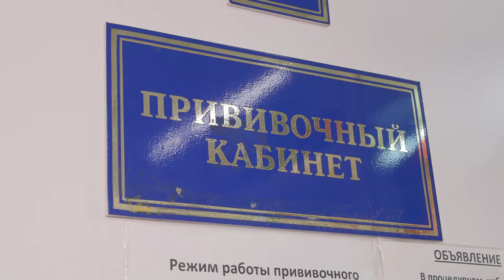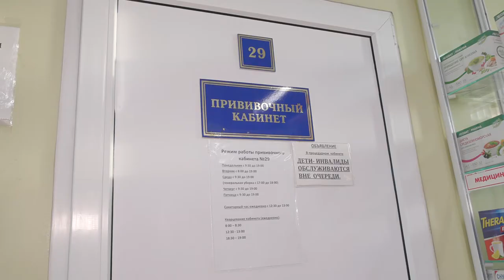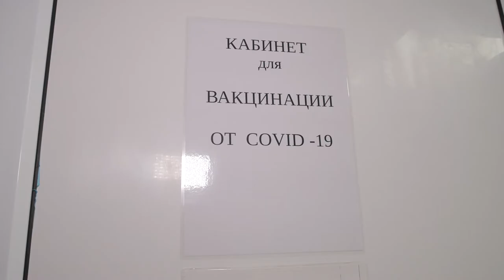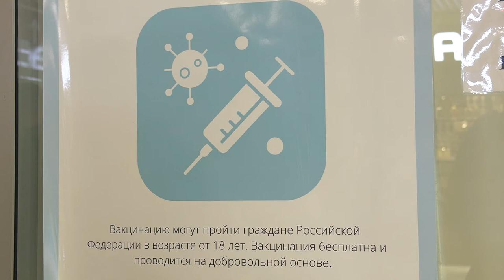Covid-2022. Вакцинация детей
В крае началась вакцинация детей от коронавируса. Используется облегчённая версия «Спутника-V» - «Спутник-М». Мнения врачей, родителей и самих юных пациентов - в нашем новом материале.